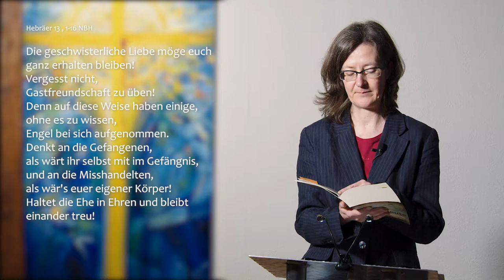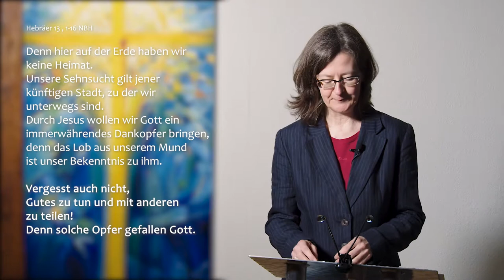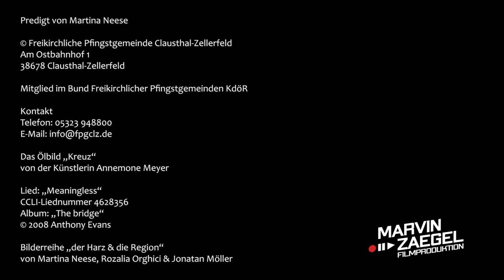Vergesst nicht, Gutes zu tun | Martina Neese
Bibelstelle
Hebräer 13,1–16 NBH

Das Ölbild „Kreuz“
von der Künstlerin Annemone Meyer

Lied: „Meaningless“
CCLI-Liednummer 4628356
Album: „The Bridge“

Bilderreihe „der Harz & die Region“
von Martina Neese, Rozalia Orghici & Jonatan Möller

Videoproduktion:
Marvin Zägel